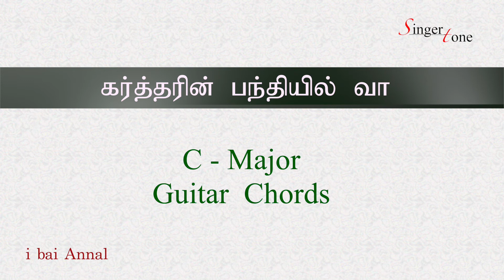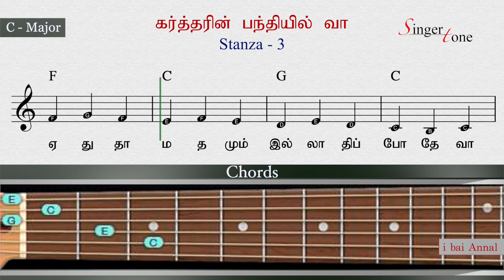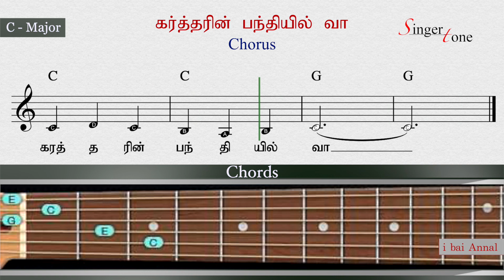கர்த்தரின் பந்தியில் வா |Kartharin Panthiyil Vaa| Music Notes.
Tamil Christian Song  Music Notes Notation & chord Sheet Music playing Learning  Guitar

கர்த்தரின் பந்தியில் வா – சகோதரா
கர்த்தரின் பந்தியில் வா
கர்த்தர் அன்பாய்ச் சொந்த ரத்தத்தைச் சிந்தின
காரணத்தை மனப் பூரணமாய் எண்ணி – கர்த்தரின்

1. ஜீவ அப்பம் அல்லோ? – கிறிஸ்துவின் திருச் சரீரம் அல்லோ?
பாவ மனங் கல்லோ? – உனக்காய்ப் பகிரப்பட்ட தல்லோ?
தேவ குமாரனின் ஜீவ அப்பத்தை நீ
தின்று அவருடன் என்றும் பிழைத்திட – கர்த்தரின்